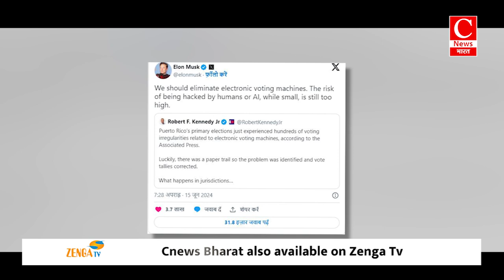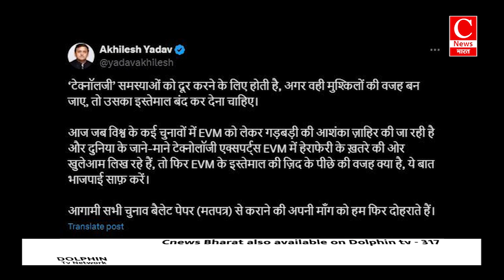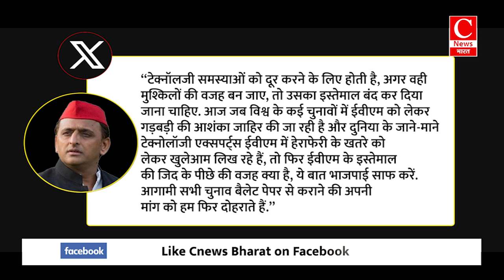EVM पर Elon Musk के बयान के बाद मचा सियासी बवाल || Cnews Bharat